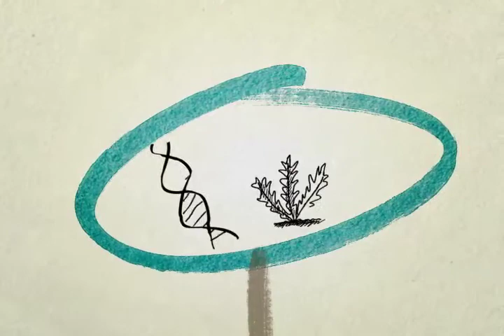Viver Ciência - Formação de professores de espanhol e português - Bloco I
Tema: A importância das relações interculturais entre países do Mercosul para a formação de professores de espanhol e português / Convidadas: Lucielena Mendonça de Lima (profª. da Faculdade de Letras/UFG) e Cleidimar Aparecida Mendonça (profª. da Faculdade de Letras/UFG) / Apresentação: Brunno Favacho